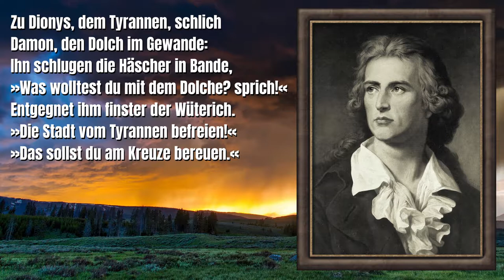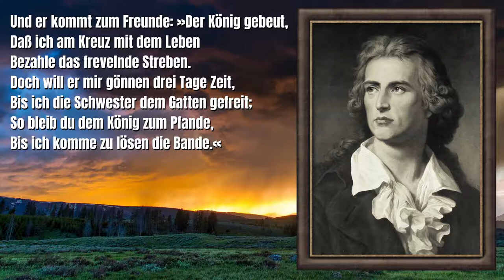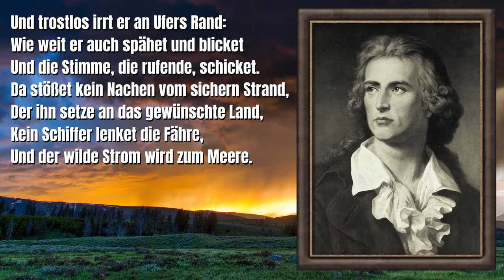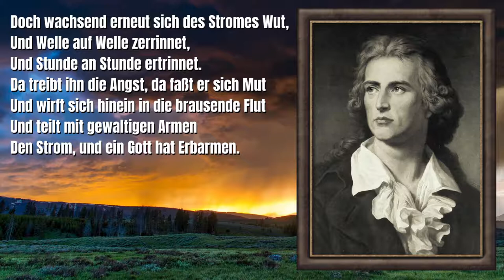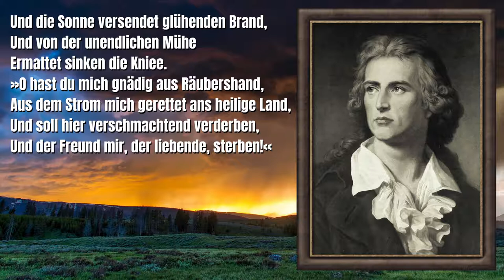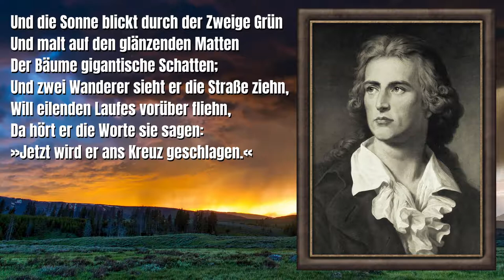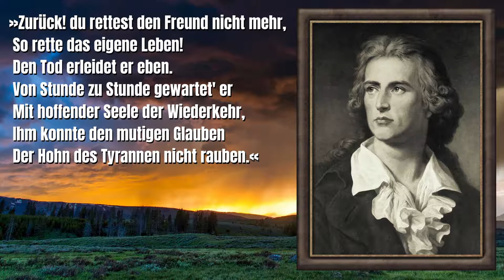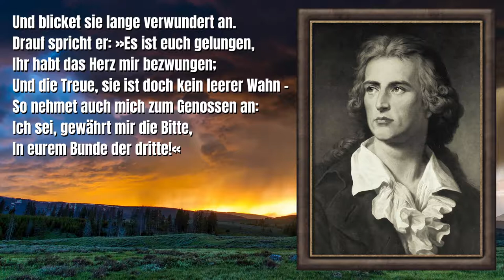Friedrich Schiller: Die Bürgschaft | Hörbuch mit Text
Die Ballade "Die Bürgschaft" von Friedrich Schiller, gelesen von dem Autor Jan Lindner.

Neben dem Schreiben von Büchern, Theaterstücken und Lesebühnen-Texten bin ich hin und wieder als Sprecher aktiv. Dies umfasst das Sprechen von Literaturklassikern, Beiträgen fürs lokale Fernsehen sowie die stimmliche Beteiligung an Hörspielen fürs Radio. Ausgewählte Produktionen stelle ich hier kostenfrei zur Verfügung.

Aktuelles Buch

▬ Supporte Jan ▬▬▬▬▬▬▬▬▬▬▬▬▬▬
Auch über Likes und Kommentare freue ich mich! Falls Du zudem gutes Aufnahme-Equipment suchst: Bestellst Du über die Amazon-Links, entstehen für Dich keine Mehrkosten, mein Kanal jedoch erhält einen kleinen monetären Boost. All das hilft mir und motiviert mich, weiter zu produzieren. Viel Spaß beim Lauschen!